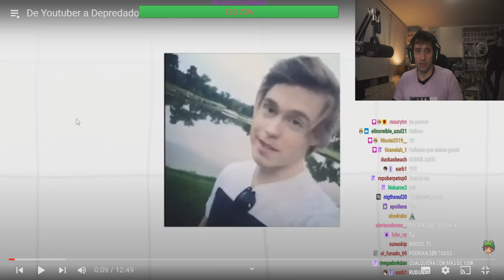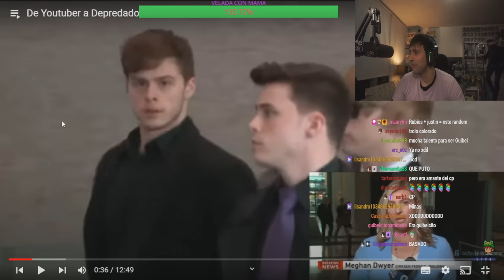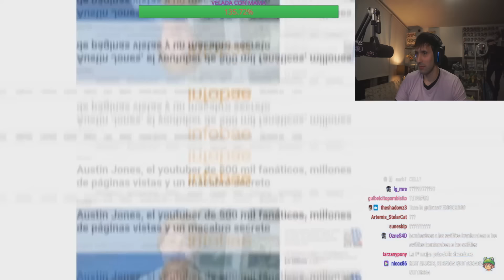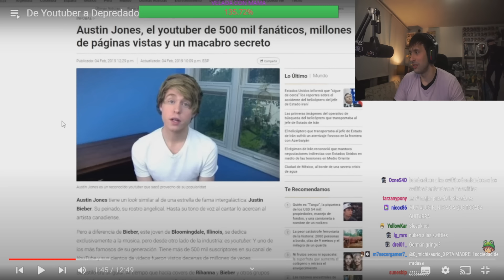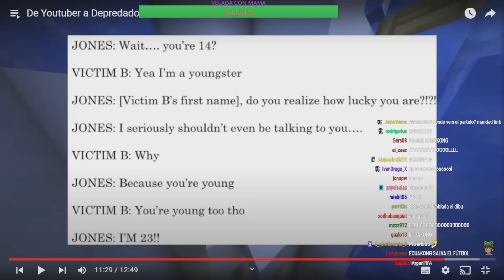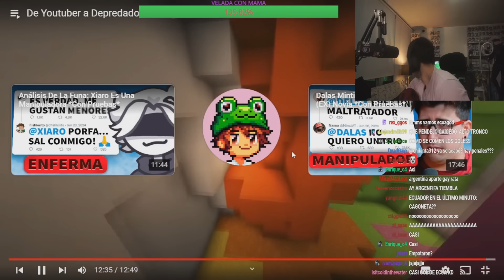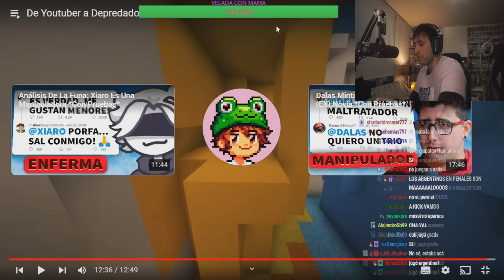GUIBEL REACCIONA AL YOUTUBER DE USA QUE HIZO EL RUDEUS TRUCO